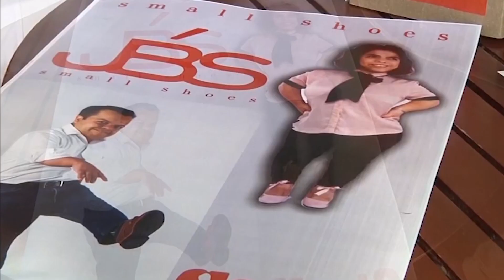Fabrican zapatos para personas de talla baja en Veracruz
Uno de los grandes problemas a los que se enfrentan las personas de talla baja es el calzado, por lo que integrantes de la asociación civil Gente Pequeña, en el estado mexicano de Veracruz, decidieron buscar una solución con la elaboración de zapatos especiales para ellos.